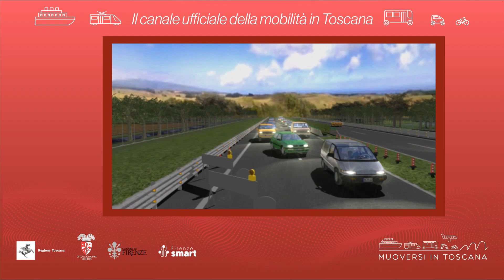Muoversi in Toscana - Edizione delle 14 del 16 ottobre 2023